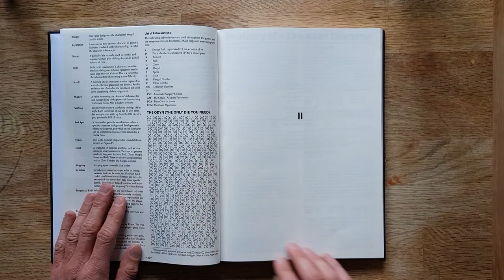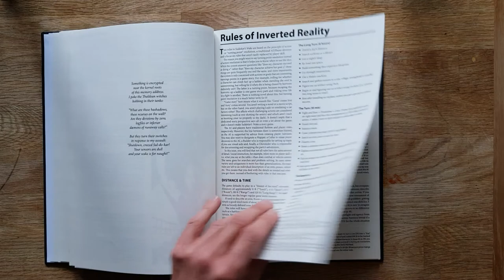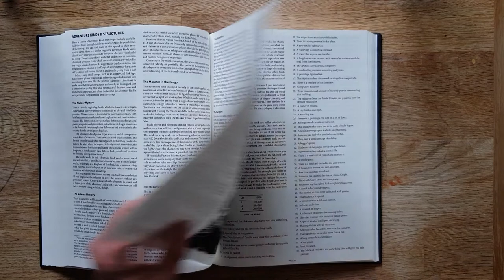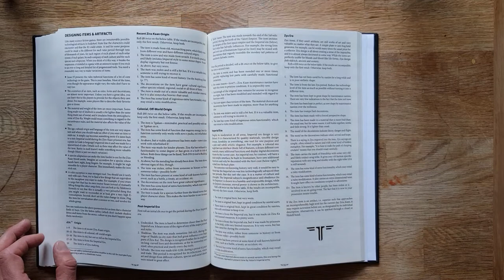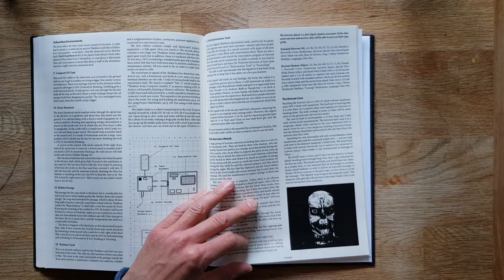Flipping through a fresh copy of the Suldokar's Wake Core Arc Omnibus